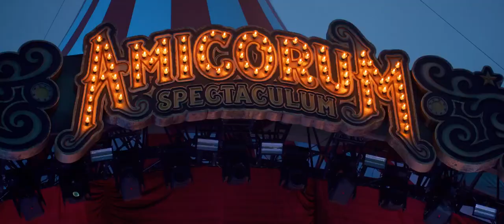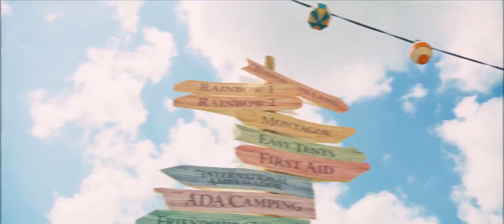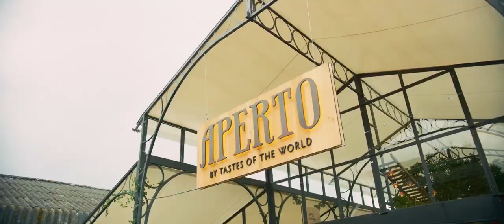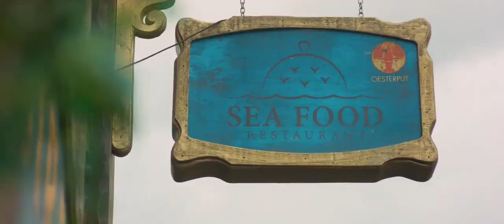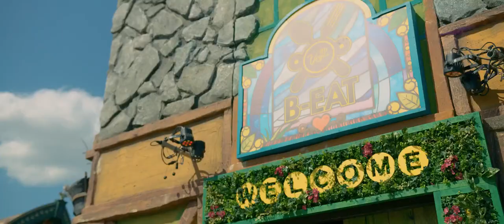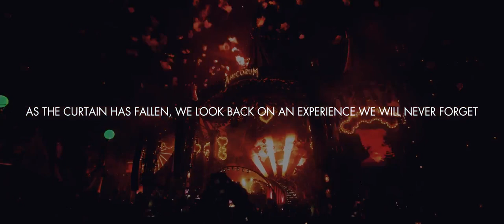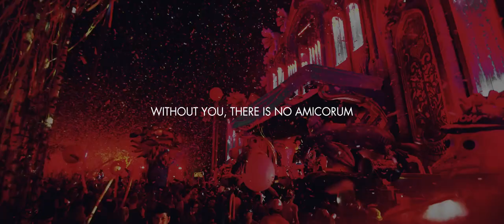Tomorrowland Belgium 2017 | Official Aftermovie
People of tomorrow, Children of all ages, Thank you, for gathering here from all corners of the earth. For uniting more than 200 countries as one.

To all artists for their memorable performances. To each and every person involved, for creating a spectacle never seen before. Your presence made it legendary Go now and share our message to the world…

TRACKLIST:

4. Thick Dick – Welcome To The Jungle (Andrea Oliva Remix)
5. Dimitri Vegas & Like Mike vs. Vini Vici – House Of House
6. RY X – Beacon (Joris Voorn Remix)
7. Age Of Love – Age Of Love (Solomun Renaissance Remix)
8. Klangkuenstler – Save The Rave
9. Armin van Buuren and Sunnery James & Ryan Marciano – You Are
10. Dino Lenny – Shoot Me To The Sky
12. Axwell ? Ingrosso – More Than You Know
13. Kölsch – Push KompaktRecords.lnk.to/Speicher97SD
14. Emmanuel Top – Acid Phase
15. Dimitri Vegas & Like Mike feat. David Guetta feat. Kiiara – Complicated
16. Dimitri Vegas & Like Mike feat. David Guetta feat. Kiiara – Complicated (Brennan Heart Remix)
17. Dimitri Vegas & Like Mike featuring Bassjackers – Left/Right (Crowd Control)
18. Tomorrowland Mainstage Endshow
19. London Grammar – Hell To The Liars (Kölsch Remix)